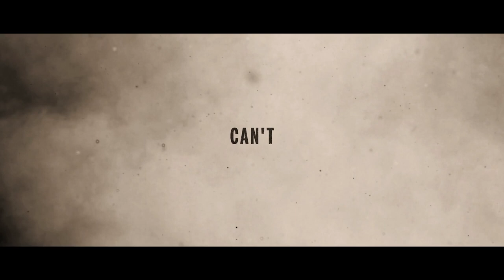Forgotten: America's Worst School Massacre - Trailer (Bath School Disaster Film)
The Bath School Disaster stands as the worst school massacre in American history. In addition to dynamiting little children, the killer relentlessly murdered neighbors, first responders, and animals in a series of meticulously planned attacks. Simultaneously, this twisted onslaught targeted the entire family of the killer’s wife. Even after the world’s first suicide car bombing, his frightening shipments and hidden explosives continued wreaking havoc for years to come, as he had plotted the destruction of the entire town. Eighty years later, the survivors speak. From the dramatic rise and fall of the killer to heart-wrenching survivor interviews, this suspenseful thriller illuminates an epic tragedy nearly lost in time.